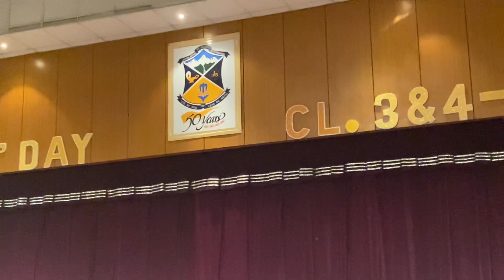St. Xavier’s School Jawalakhel … parents day 2023 … खाउँ कि नखाउँ भयो चिसो पानी